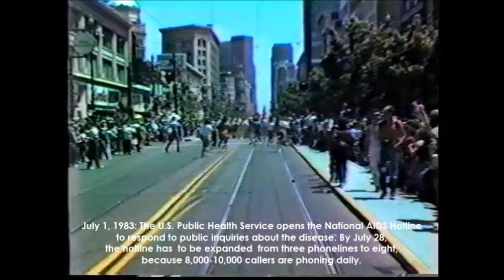The Boys of San Francisco 🌈💙 1983 🌈💙 Gay Pride Parade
In honor and memory of my dear friend, Don "Uncle Donald" Eckert, founder and creator of website, Here is a very rare, beautifully shot video of The 1983 Gay Freedom Day Parade that he filmed, in all its glory, youth and excitement!  Hope you enjoy the video. Be sure to check out Don's amazing Thank you.